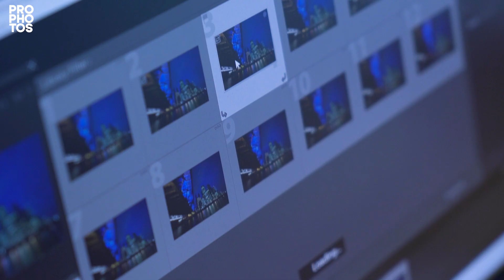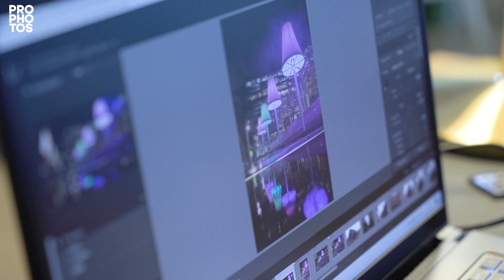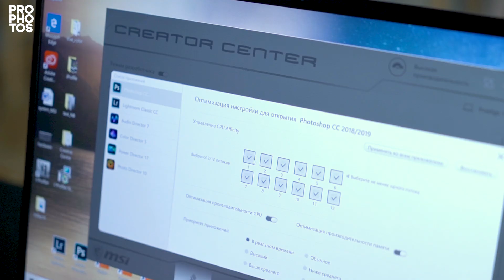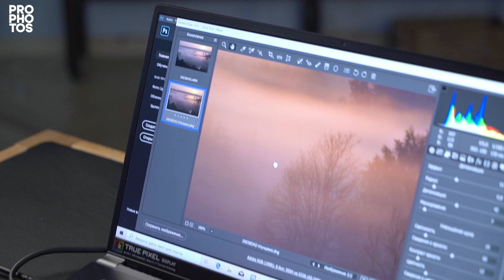Ноутбук MSI Prestige 15 A10SC: Мобильность и производительность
MSI Prestige 15 A10SC — очень хороший выбор для активно перемещающегося человека, в том числе фотографа или видеоблогера. Ноутбук красивый, небольшой и лёгкий. Благодаря хорошо сбалансированному энергопотреблению, он позволит работать «в поле» несколько часов. Всё это можно сказать и про множество других мобильных компьютеров, однако наш ноутбук обладает рядом характеристик, делающих его пригодным для профессиональной работы с фото и видео.

В топовой конфигурации MSI Prestige 15 A10SC оснащён 15,6-дюймовым UHD-экраном, что позволит редактировать 4К-видео и комфортно работать с многомегапиксельными фотографиями. Его IPS-матрица имеет 100%-ный охват цветового пространства Adobe RGB, используемого при подготовке изображений к полиграфической печати, и обладает точной цветопередачей. К тому же монитор «из коробки» имеет заводскую калибровку. Шестиядерный процессор Intel i7 десятого поколения, дискретная видеокарта NVIDIA и большой объём оперативной памяти обеспечивают высокий уровень производительности, что заметно сокращает временные затраты при интенсивной обработке отснятого материала. И на сладкое — отличная эргономика: большой чувствительный тачпад, удобная клавиатура с регулируемой подсветкой и экран, который можно раскрыть на любой угол, вплоть до 180°.

Prophotos.ru — это журнал о фототехнике и фотографии №1 на просторах Рунета. По сути это сразу несколько проектов посвященных фотографии. Их объединяет верная любовь к фотоискусству. Участники фотосообщества делятся друг с другом свежими снимками, обсуждают новинки фототехники, изучают историю фотографии по раритетным снимкам и биографиям именитых фотографов, словом, это площадка создана для тех, кто привык видеть окружающий мир сквозь видоискатель своей камеры. На страницах портала ежедневно появляются обновления в таких рубриках, как «Уроки фотографии», «Тесты», «Гид покупателя» и «Фотоконкурсы», а эксперты журнала Prophotos.ru регулярно делают публикации в авторских колонках.

Вконтакте из какого вы города — двери нашей онлайн-Фотошколы открыты всем студентам, желающим получать знания. Мы научим вас использовать возможности любой фотокамеры по максимуму, красиво обрабатывать снимки и рисовать.

ПОЗИРОВАНИЕ. КАК РАБОТАТЬ МОДЕЛЬЮ В КАДРЕ

Отдельные программы курсов:
PHOTOSHOP. ТОНОВАЯ И ЦВЕТОВАЯ КОРРЕКЦИЯ